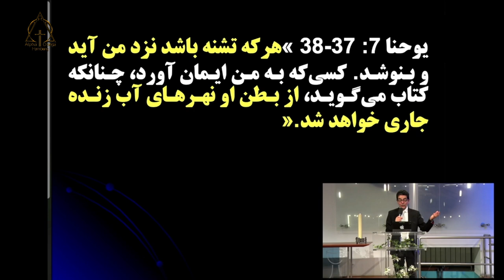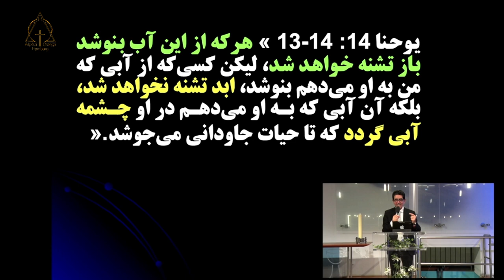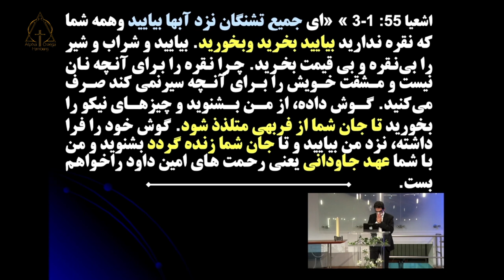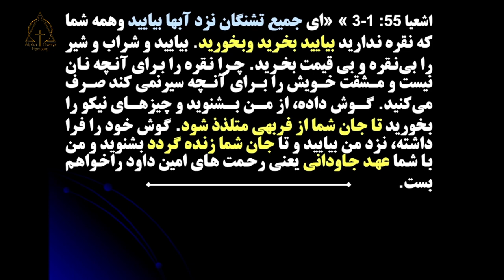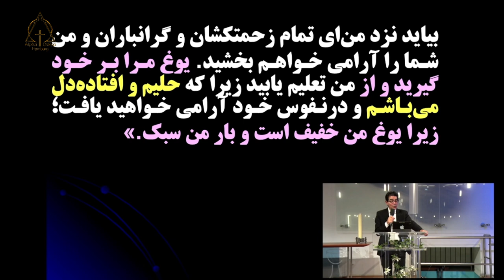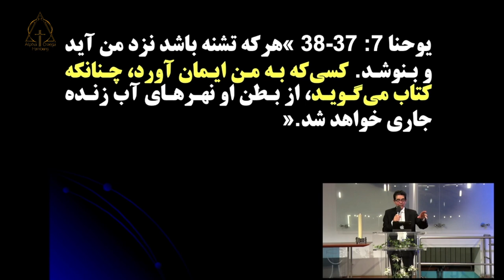کشیش آلبرت بابایان . عنوان موعظه . آیین تعمید ۲۸.۰۱.۲۰۲۴